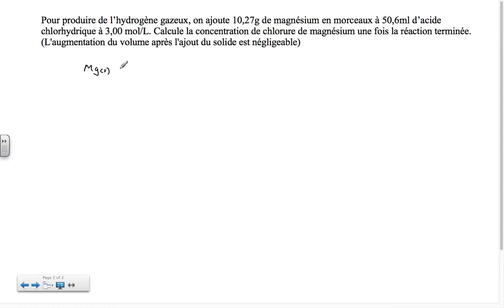SCH3U - Calcul de concentration - Réaction chimique entre un solide et un liquide.mov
On mélange un métal avec un acide pour produire une réaction de déplacement simple. On calcul, par la suite, la concentration finale du sel qui est produit.